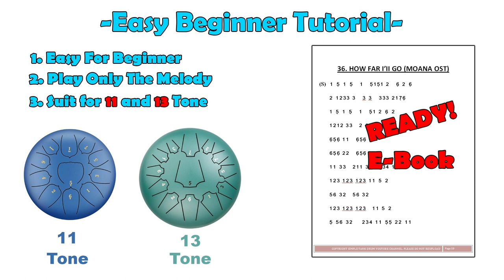Easy Beginner Tutorial (Vol.1) - How Far I'll Go (Moana Ost)